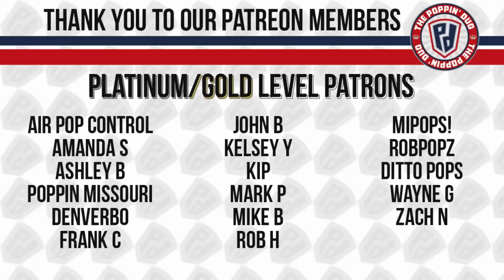Did we LOSE AGAIN on this Funko Pop Mystery Box Unboxing???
Today we are unboxing a Funko Pop Mystery box from Boom Loot. The question we need to answer is did we lose again on this box?

EVERY Tuesday Funko Pop drops on our See something in a video you may find it there. Preorder your T-Shirt tonight at 8:30pm

New to the Whatnot app? Use the link below to download the WhatNot app and earn $15 off your 1st purchase

New to Mercari? Use our link for $10 off your 1st purchase.

7755 22 Mile Rd #183670